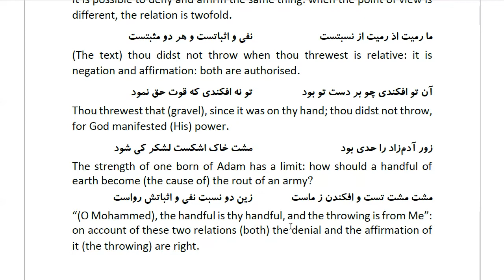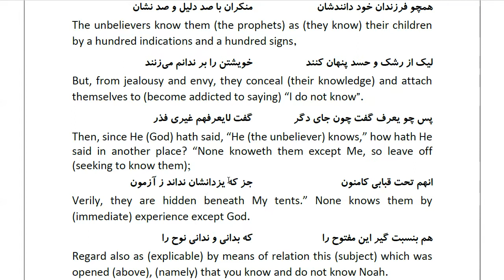Masnawi Rumi: In Farsi with English Translation: Part 465: The difference between knowing a thing